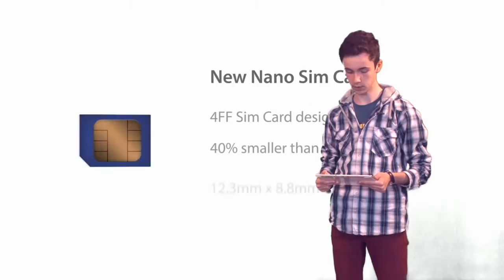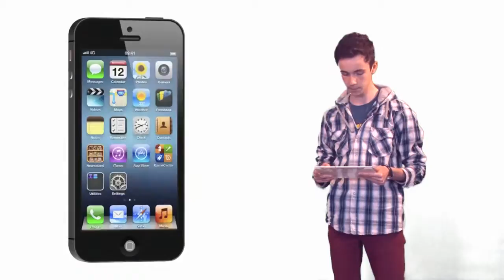GOTECH TV GIURGIU 16-04